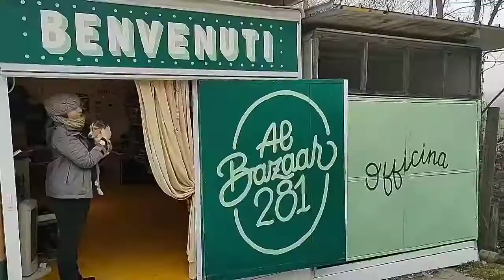AIUTA CU' A CAMMINARE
INSIEME PER CU’
OBIETTIVO RAGGIUNTO!
CU' HA BISOGNO di TUTTI NOI PER POTER CAMMINARE!
lo abbiamo recuperato in una cascina dove siamo stati chiamati per dei cuccioli in cerca di casa. Dovevamo fare solo alcune foto e metterci alla ricerca di futuri adottanti. Ma davanti a noi, quasi per caso, è arrivato CU' e non abbiamo potuto fare finta di niente. Siamo riuscite a prelevarlo con uno dei suoi fratelli e a portarlo al Canile Rifugio 281. Cu' per i Celti voleva dire cane, si perché CU' è semplicemente un cane e l'avventura che ci chiede di vivere per qualcuno sarà esagerata per un semplice cane di cascina ma per noi no e siamo sicure che non saremo sole.
Cù è stato visitato da uno specialista. Siamo tornati a casa con molte notizie cattive e un'unica notizia buona e soprattutto con una consapevolezza: decidere di non voltarsi dall'altra parte di fronte alla sofferenza di un essere può costare caro, molto caro.
Non parliamo di fatica, perché questo per noi non sarebbe un problema. Come spesso capita, parliamo di soldi.
Una cifra che non sappiamo come faremo a raggiungere. Cu’ presenta una lussazione della rotula ad entrambe le gionocchia: il ginocchio destro di terzo grado e quello sinistro di quarto grado. Questo significa almeno 3 interventi chirurgici, cure mediche e un periodo di riabilitazione impossibile da stabilire in anticipo che potrebbe durare 3/4/5 settimane ma anche di più, sarà la forza del nostro piccolo Cù a deciderlo. Il fatto che abbia solo 3 mesi è un'arma a doppio taglio: gioca a suo favore, ma soltanto se si interviene subito, nell'immediato. Diversamente può essere la sua rovina. Aspettare, per Cù, significa la possibilità di finire su un carrellino per il resto della vita, di soffrire forti dolori e di non aver mai la possibilità di essere un cucciolo, di correre, di giocare, di crescere e vivere felice. TAC, INTERVENTI RIABILITAZIONE E CURE si trasformano in numeri, numeri che si aggirano intorno ai €6000. Ora se vi state chiedendo quale sia la buona notizia, eccola: GEA non si arrende, non si volta dall'altra parte, non dimentica il piccolo Cù.
Dobbiamo ammettere che da sole non possiamo farcela, ricordiamo che GEA gestisce il Canile Rifugio 281 dove una parte dei cani sono comunali e ricevono il sostegno dei Comuni ma un'altra sono a totale suo carico, tolti sempre da situazioni di estremo disagio, come Ciro, il nonnino vissuto tutta la vita alla catena, Fruby il cui "proprietario" davanti ai nostri occhi iniziò a prenderlo a calci che oggi vive in una super famiglia, Poli, Cora, Baffo, Beta, Elly, Victor, Milo, Koki, Leone, Milo e molti altri che fortunatamente sono stati adottati.
Intanto nella cascina da cui arriva CU' ci occuperemo di sterilizzare a nostro carico tutte le femmine presenti proprio per impedire che nascano altri cuccioli e altri CU’.
Ragazzi sarà dura, ma meno dura se saremo tutti insieme! Vi chiediamo di sostenerci ancora una volta, non per noi ma per lui, per il futuro che, insieme, abbiamo la possibilità di offrirgli.
Abbiamo già iniziato a pensare a tutto ciò che possiamo fare, creare, organizzare per sostenere queste spese.
Ci mettiamo il cuore, le forze e l'impegno, non abbandoniamo Cù.
Per aiutarci:
BONIFICO BANCARIO GEA Associazione: IT31X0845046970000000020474 SWIFT/BIC: ICRAITRRCI0